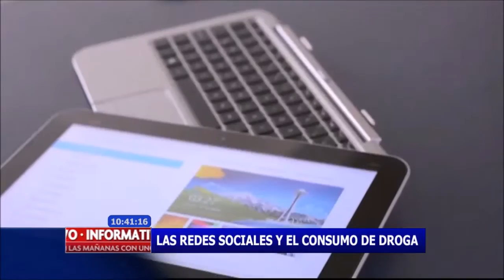La relación entre redes sociales y el consumo de droga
Ese es el tema de un estudio realizado por el Observatorio Europeo de Drogas, que depende de la Unión Europea. Y estas fueron sus conclusiones